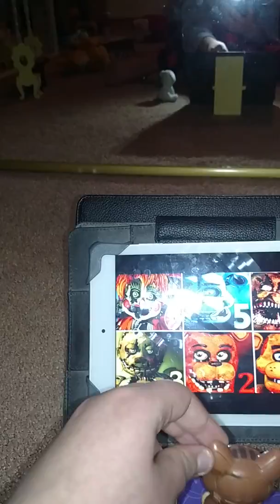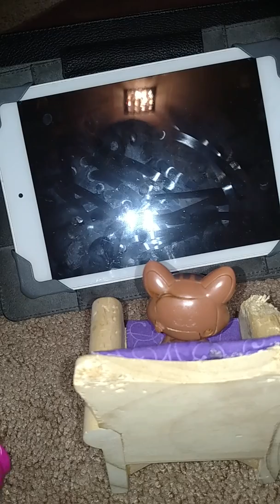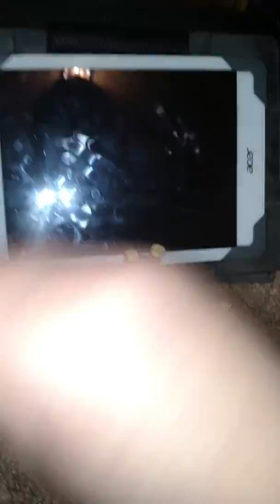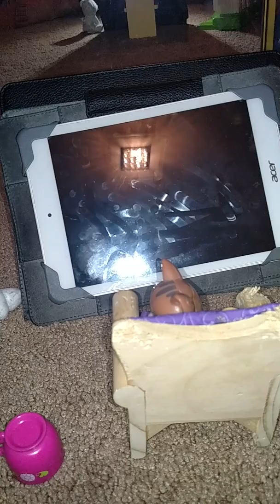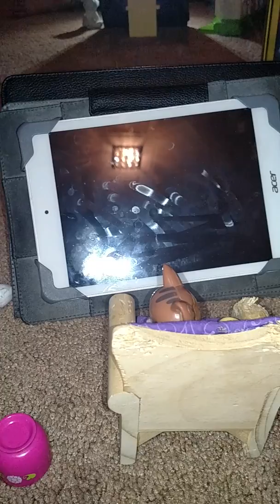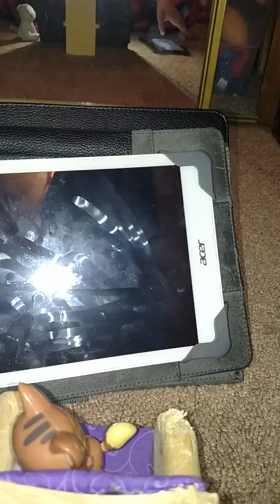Five nights at mythical's night 1 and 2 floppsy comes